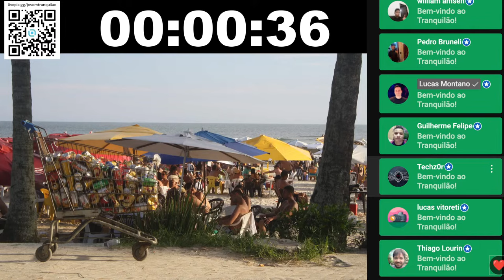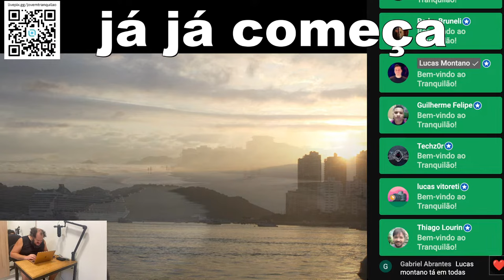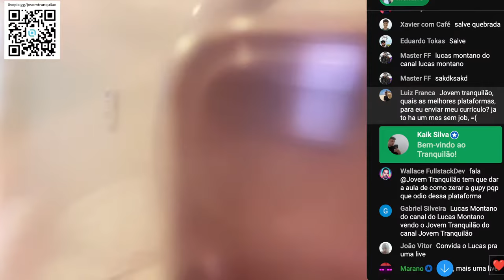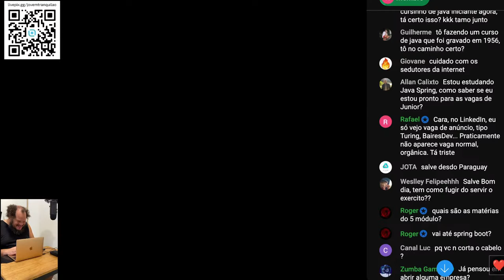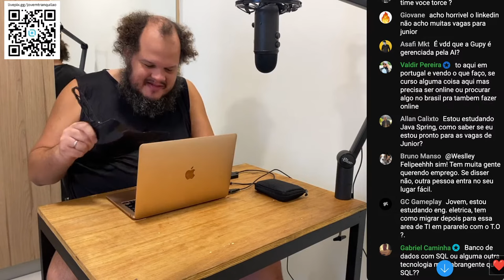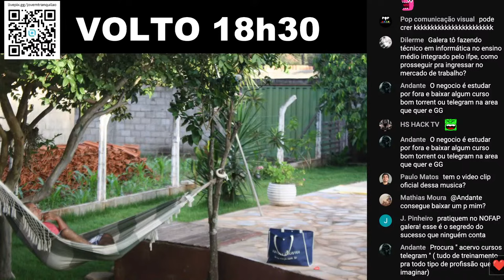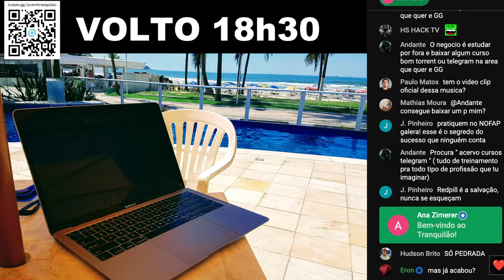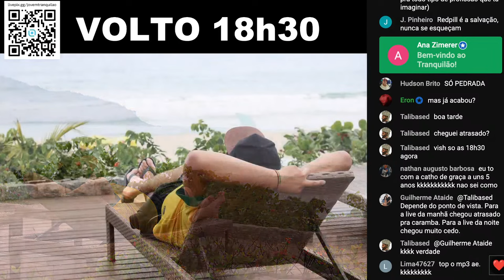COMO INICIAR COMO JÚNIOR NA PROGRAMAÇÃO? - AO VIVO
Aprenda a trabalhar como programador sem fazer hora extra com o meu curso APENAS R$359